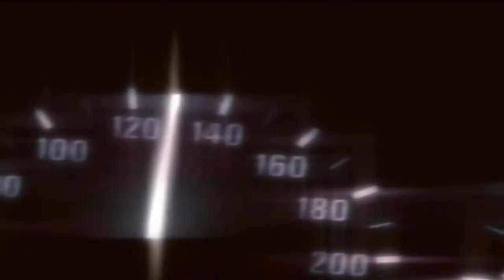NFS Carbon Career #01 Gameplay Storyline Full60HD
Next storyline after NFS Most Wanted 2005, NFS Carbon 1.4 version Career Mod Gameplay! Greetings!

If you love racing game you can enjoy in our community